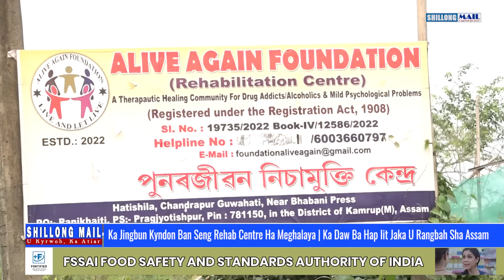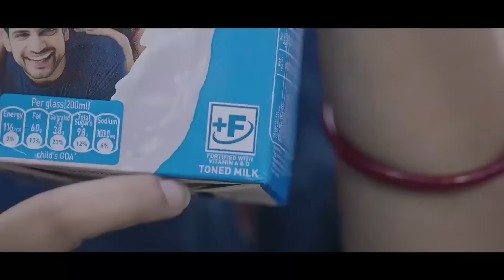Ka Jingbun Kyndon Ban Seng Rehab Centre Ha Meghalaya | Ka Daw Ba Hap Iit Jaka U Rangbah Sha Assam